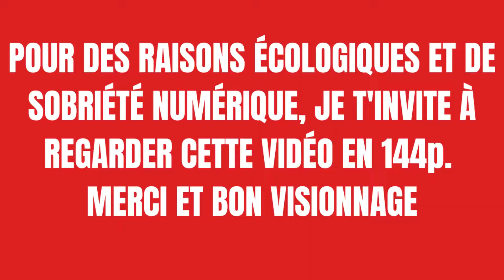JE SUIS PAPA!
Et toi alors, tu es papa ou maman aussi?
Bisous 💋

Pour me soutenir, passes par ces liens :)
- Une écosophie pour la vie - Introduction à l'écologie profonde
- Printemps silencieux
- Famille en transition écologique
- Écologie, mieux comprendre pour tout changer !
- Écologie: L'économie de la nature (2019)

Si Nintendo est le fil rougeoyant qui guide nos pas, ce n'est pas pour autant que nous ne discutaillerons point de consoles et jeux venus d'ici ou d'ailleurs, des pays de Sony, Microsoft ou encore maître Sega, sans limite aucune!
Bisous

By SoosKratos